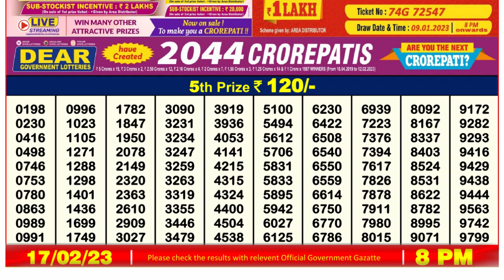🔴 Lottery Sambad Live 08:00pm 17/02/2023 Evening Nagaland State Dear Lottery Result Pdf Download